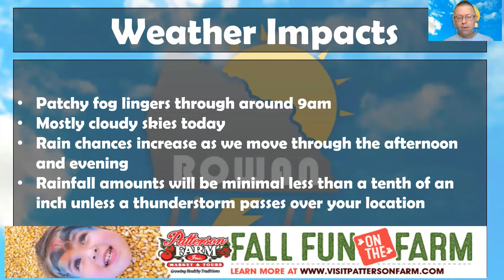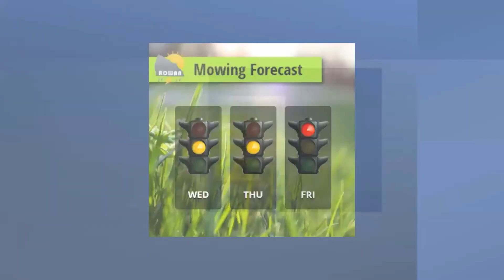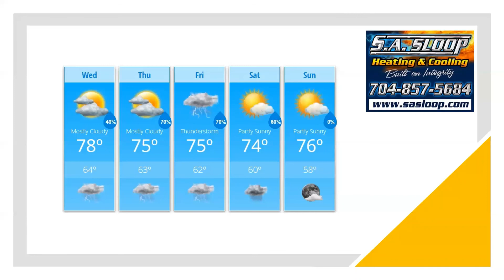Wednesday Weather Forecast Update 10/06/2021